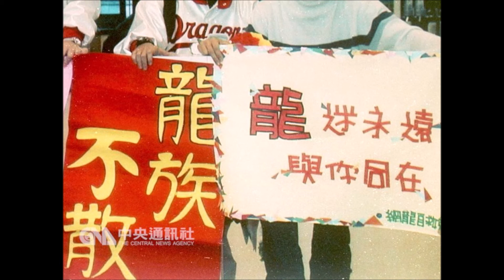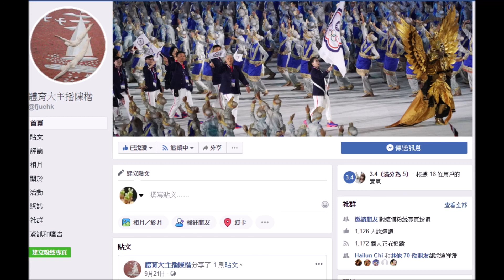201820180125運動543—頂新藉味全龍炒新聞嗎？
中職釋出擴編第五隊消息多年，始終雷聲大雨點小。
擁有味全經營權的頂新集團，日前表達組隊意願，
喊出要重現20年前因停權不成，宣告解散的味全龍隊。

頂新集團是玩真的還是玩假的?
因企業形象問題尋求解套嗎?
這支味全龍隊有辦法喚起龍魂嗎？

快快點選影音檔
聽聽　體育大主播陳楷精采分析